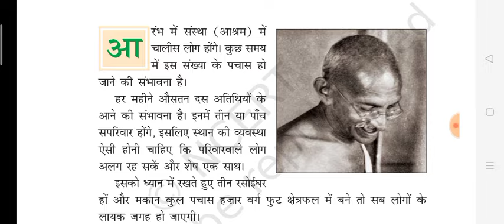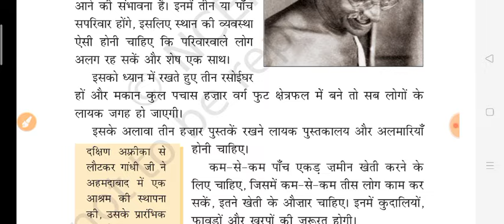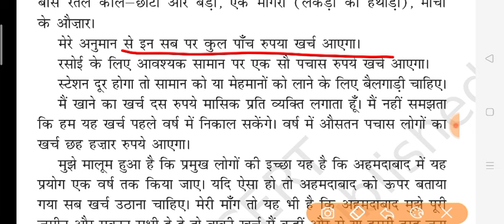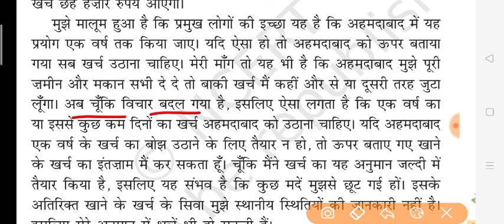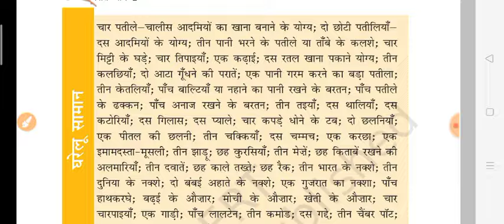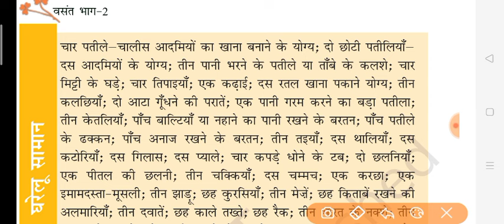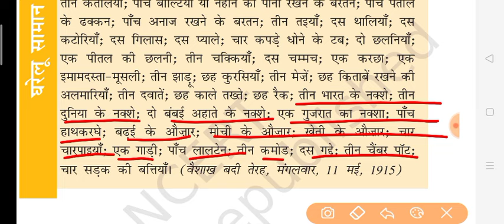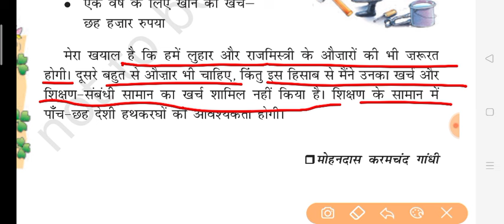Class7th हिंदी Chapter 19 आश्रम का अनुमानित व्यय full explanation